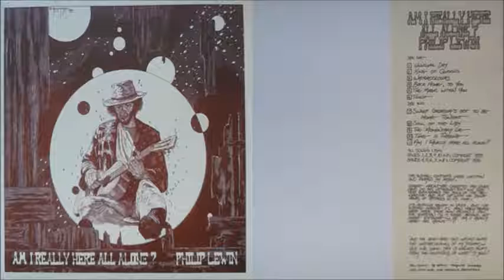Philip Lewin - Sweet Georgia's Got To Be Home Tonight (1975)